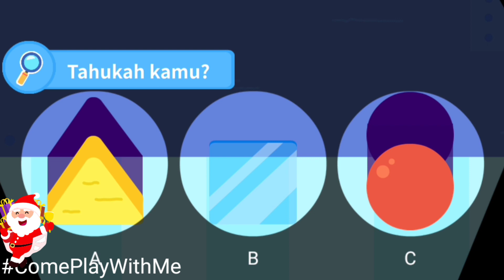Belajar Tentang Bayangan bersama Panda Kiki dan Panda MiuMiu, Banyak Pengetahuan tentang Bayangan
Edukasi tentang Bayangan, Belajar Tentang bayangan, mendapatkan bayangan dan menggerakan bayangan